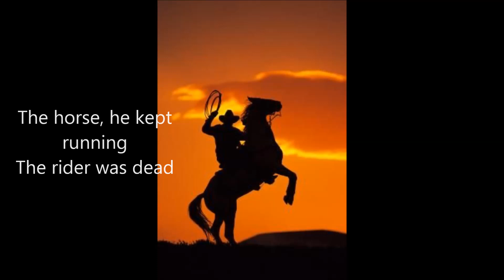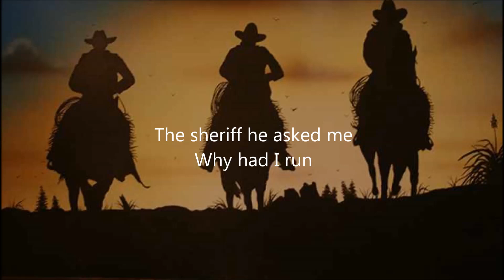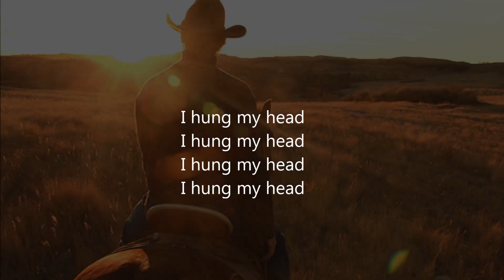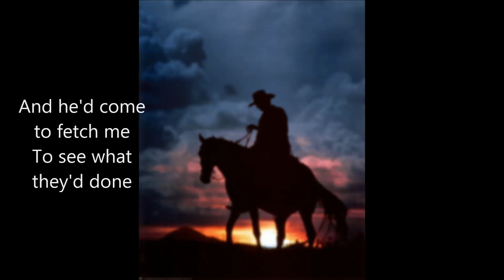johnny cash I Hung My Head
new video of channel